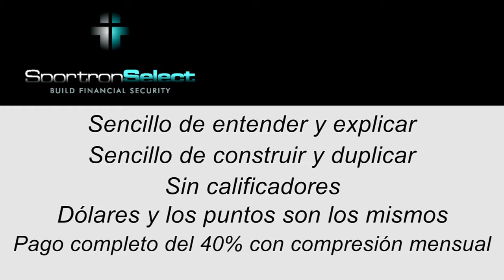Factor de diferencia con Sportron Select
Watch this short video and see what makes Sportron Select so different to any other Network Marketing company and why Sportron Select is a better option.